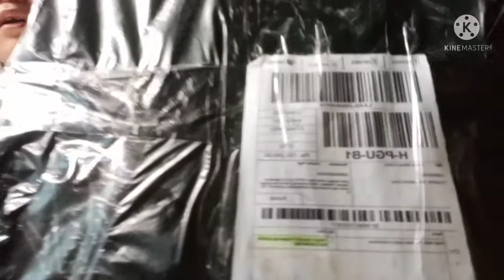unboxing mainan kereta api seluncur Thomas